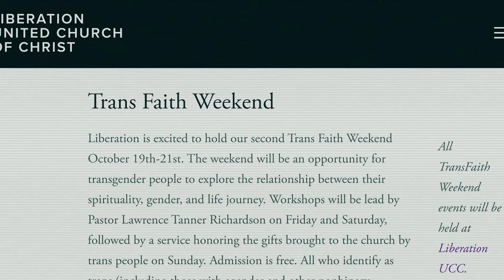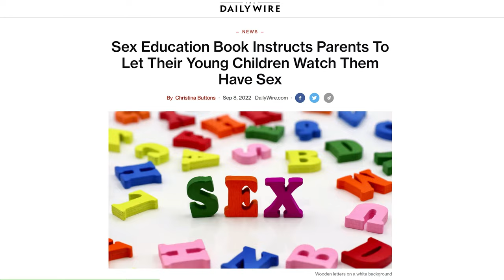BENEATH SHEEP'S CLOTHING - Official Trailer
What exactly are Marxism and communism?
How did communist ideology take over every aspect of culture in the Soviet Union, including Christianity?
In our day, how has Marxism mutated to infect a new host – America and the West?
And how has this new form of Marxism overtaken America’s culture – its education, media and entertainment, the legal system, the churches, and even the family?